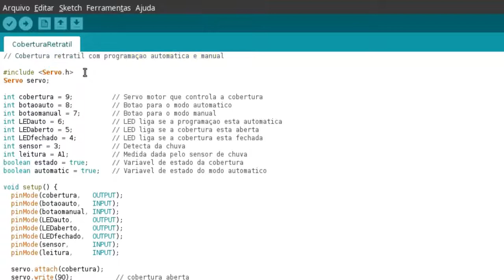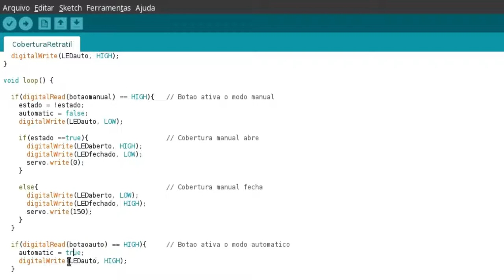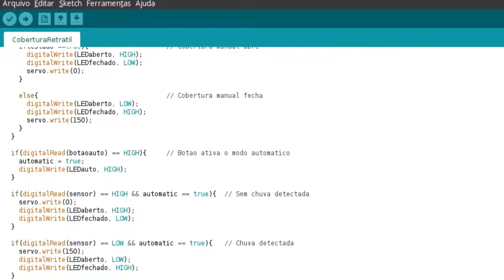Sensor de chuva com arduino para protótipo de cobertura retrátil automatizada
Veja como aplicar um sensor de chuva ou módulo de chuva para ativar um protótipo de cobertura retrátil automatizada com arduino. Para este projeto também utilizamos um servomotor, dois botões e dois LEDs para fazer a automação. A cobertura retrátil foi feita basicamente com palitos de sorvete e de churrasco.

Veja como ligar os pinos do sensor de chuva e como realizar todos os detalhes das conexões do circuito elétrico e como foi redigido o código de programação.

Montagem, programação e filmagem: Marcio Koba, Jaime e Evelola.